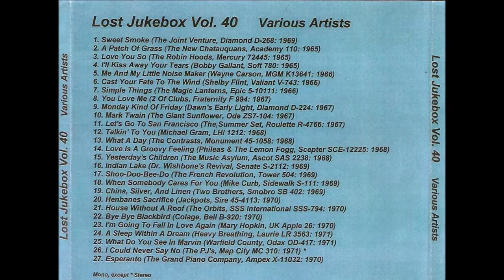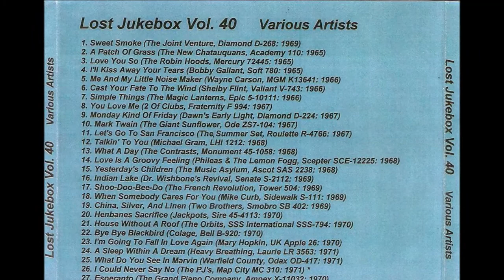Bobby Gallant - I'll Kiss Away Your Tears 1965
Bobby Gallant – I'll Kiss Away Your Tears / Sunshine Comes To My House
Label: Soft Records – 780
Format: Vinyl, 7", 45 RPM, Promo
Country: US
Released: 1965